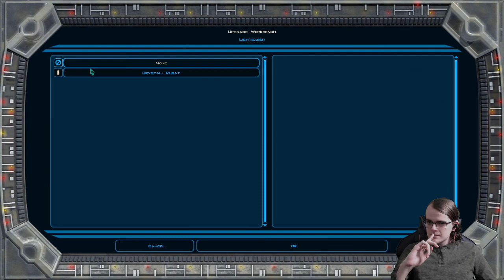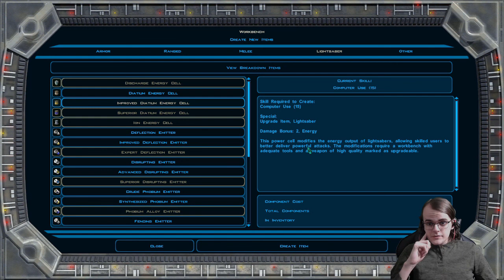Nozz Plays KOTOR II (PC) [Part 18] YOU ARE NOT READY!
It's been 7 years since the Jedi Civil War. The Jedi have gone into hiding, and the Sith Triumvirate looms across the galaxy. The only hope is Darth Nozzi, an... unfortunately named Jedi.